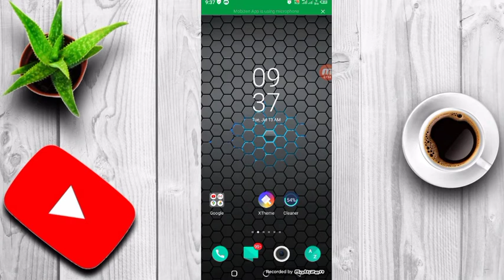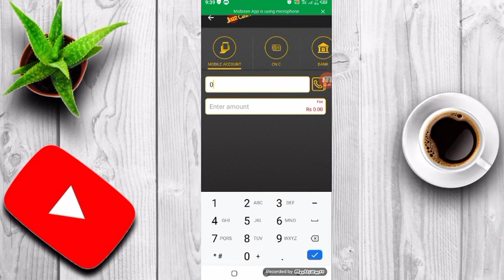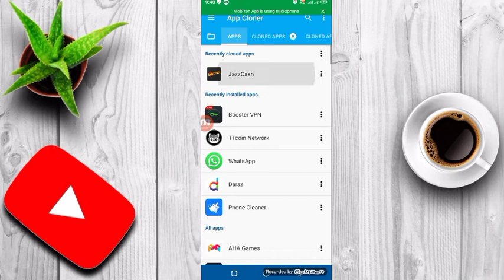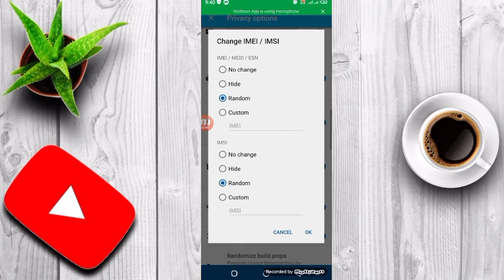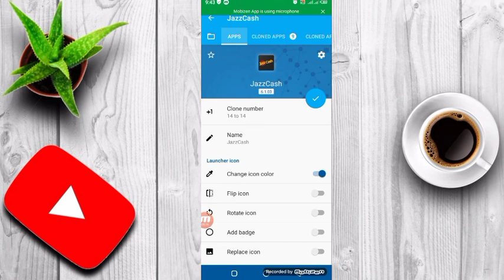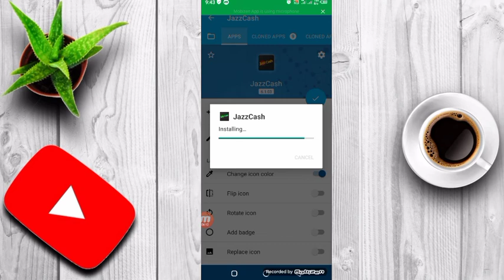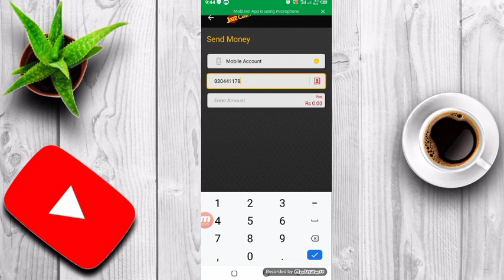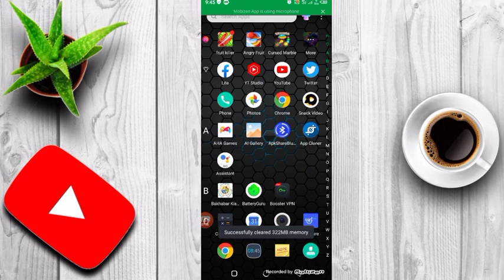How To Update JazzCash Clone 2021| JazzCash Clone Technical Reason Problem Solve 2021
Assalo Alikum.

More Video My Channel Updates

Disclamar
This youtube channel is made only on all network and in it you will see all the technical videos and everything. If you do any wrong activity with it, we cannot take your responsibility. Please watch these videos.  Will be used properly. Thank you very much